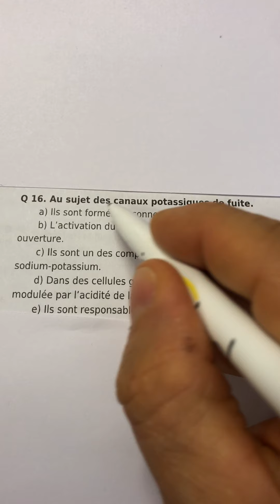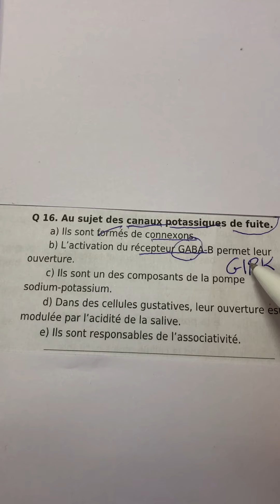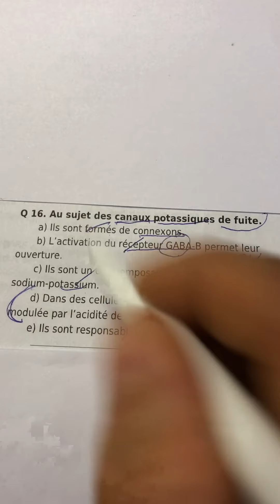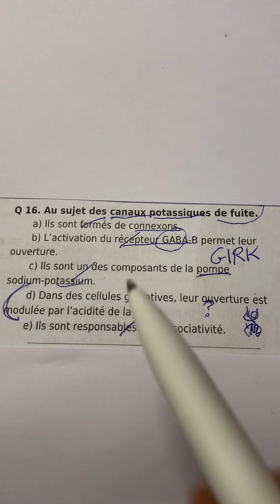54. Question: Canal potassique de fuite